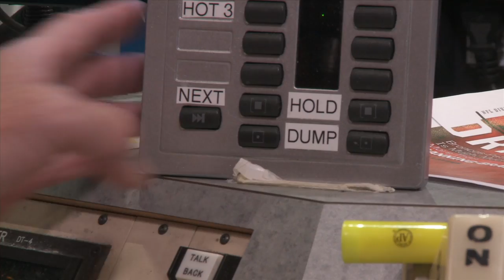Behind the D&C - The Big Announcement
On this week's episode of "Behind the D&C" the hosts of the Dennis and Callahan Morning Show catch a big break when an important announcement from Dino breaks up a monotonous week.